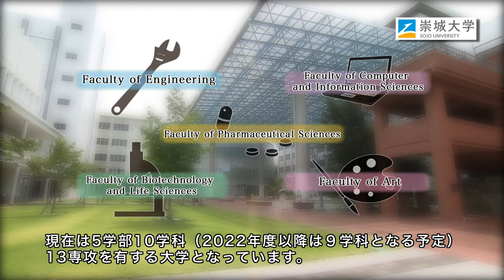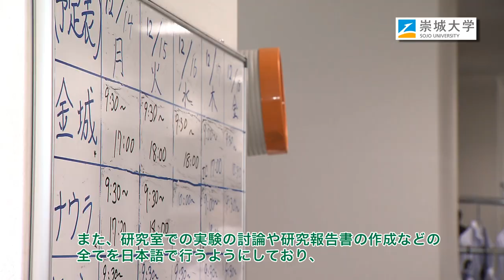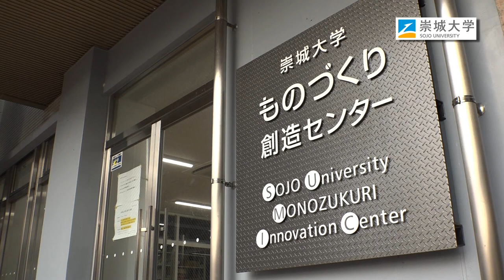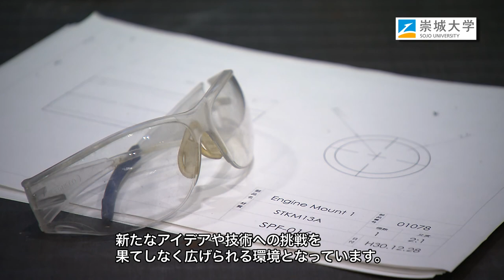Introducing Sojo University [English with Japanese subtitles] （英語版大学紹介動画、日本語字幕入り）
This video is intended to introduce Sojo University to our overseas partner universities and other overseas audiences. We hope you enjoy it.
海外協定校等、海外向けの大学紹介動画です。ぜひご覧ください。